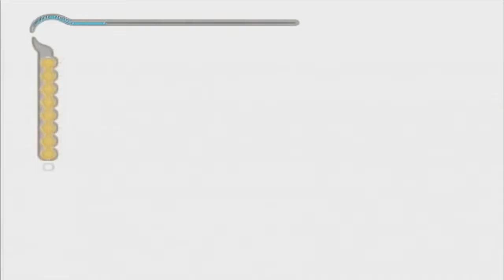Prince of Persia: The Sands of Time (PS2) - Part 18 - Gameplay Playthrough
Part 18 of my playthrough of Prince of Persia The Sands of Time.

Playing around in the Observatory today guys! Then some big bosses attacking in the courtyard! Normal date night really for our Prince!